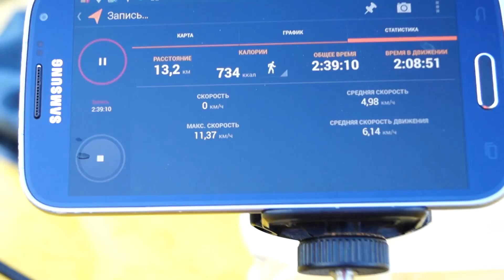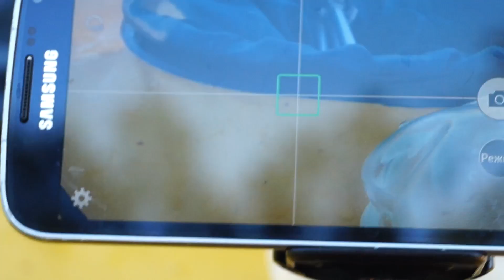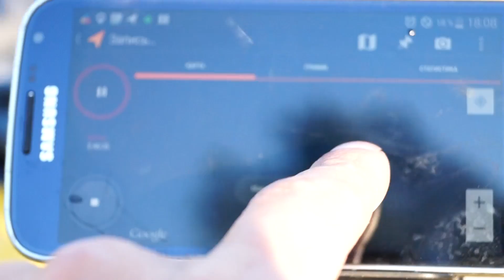Сплав на байдарке / река Белый Июс (Хакасия) / поход на байдарке / Хатанга expedition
Сплав на байдарке по реке Белый Июс (Хакасия) / поход на байдарке / Хатанга expedition
Отличное закрытие сезона выдалось!
Байдарка: Хатанга expedition
Ночью -8, днем +30... 50 километров сплошных перекатов и шивер, топляка и коряжен.  К концу второго дня мозг просто плавился от обили обрабатываемой информации. Стоило пройти один завал, сразу же за ним без передышки -- второй, за ним третий. Но мне понравилось!
Сплавлялся от п. Мендоль, до п. Ефремкино.

Помочь проекту: Яндекс Деньги: 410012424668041
СВЯЗЬ: